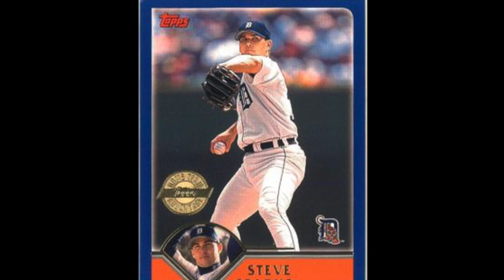STEVE SPARKS Celebrates ASTROS 2017 WORLD SERIES by Singing 'OKLAHOMA'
Right after the Astros win the 2017 World Series, we talked to Astros radio's Steve Sparks on a car ride back from his home state of Oklahoma. He sang a classic Showtune for us in our favorite moment in Houston Sports Talk podcast history!